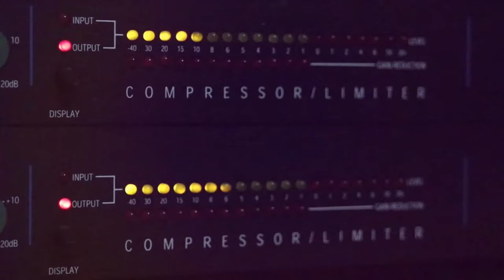دحية الجنون مع الفنان ايمن السبعاوي 2019 من حفلة محمود ابو زنيد مع تسجيلات حرزالله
دحيه سالم
  دحيه ايمن
 دحيه معين
 دحيه الزعبور
  دحيه عماد
  دحيه يا
  دحيه يوسف
  دحيه ابو
  دحيه بدويه